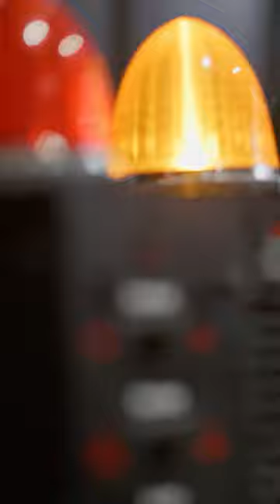Derrick James ALWAYS Keeps It Real With Errol Spence 💯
spencecrawford is Saturday, July 29th on SHOWTIME PPV.